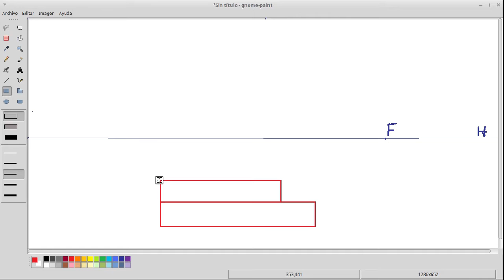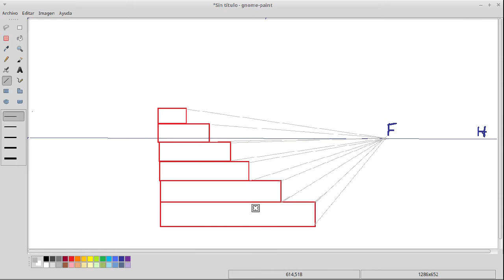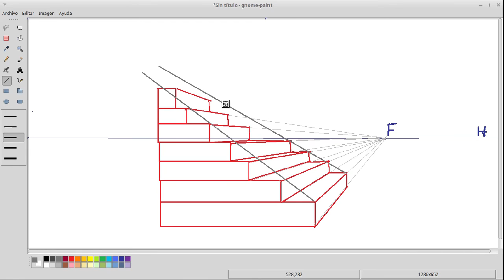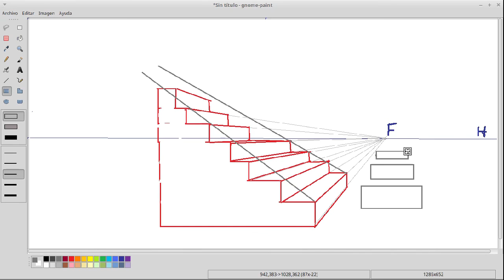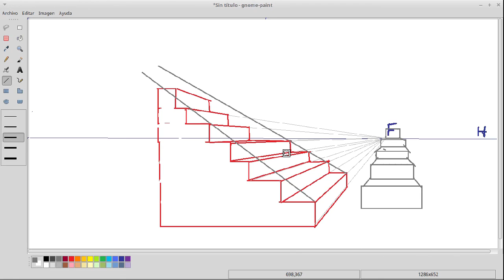06 perspectiva frontal de una escalera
Uno de los problemas que s plantean al dibujante de perspectiva es el dibujo de una escalera. Una forma fácil de solucionarlo es considerar la escalera como una serie de cajas apiladas. Cada  escalón una caja, de la misma altura y longitud que la de más abajo, pero de menor anchura.